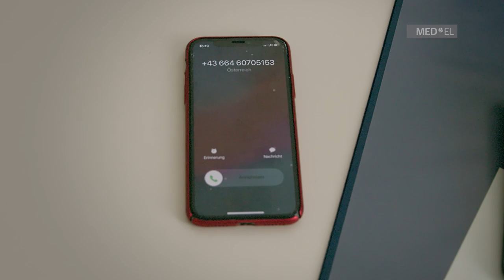„Frei kommunizieren“ – Mirco über seine BONEBRIDGE Hörimplantate | MED-EL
Mirco zählt weltweit zu den ersten Menschen, die mit BONEBRIDGE Hörimplantaten versorgt wurden. Er erhielt die beiden Knochenleitungsimplantate vor einigen Jahren während seiner Studienzeit, als klar war, dass konventionelle Hörgeräte für seinen Hörverlust keine ausreichende Lösung mehr bieten konnten. Mit seinen beiden SAMBA 2 Audioprozessoren kommt Mirco hingegen wunderbar zurecht. An der BONEBRIDGE schätzt er die Hörqualität und das angenehme Tragegefühl: „Was mir an dem System besonders gut gefällt, ist, dass ich es im Alltag überhaupt nicht bemerke. Es hilft mir beim Hören (…) und fügt sich quasi als externes Körperteil einfach an“, sagt Mirco.
MED-EL ist führend auf dem Gebiet der Hörimplantat-Entwicklung und bietet innovative Lösungen, um Menschen die Tür zur Welt des Hörens zu öffnen. MED-EL Produkte werden am Hauptstandort in Österreich hergestellt und ermöglichen Menschen in über 120 Ländern, zu hören. Besuchen Sie unsere Webseite und lesen Sie dort nach, was MED-EL tut, um Menschen mit Hörverlust zu helfen.